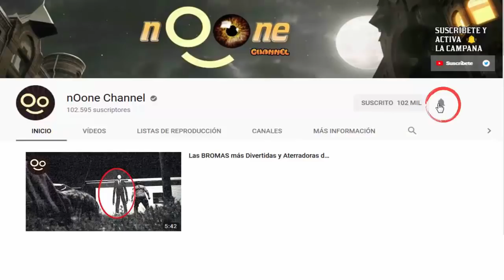6 VIDEOS que te Quitarán el SUEÑO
Seres misteriosos, fantasmas o fallos en la realidad. Los siguientes metrajes tienen como objetivo hacerte más difícil tu descanso nocturno. ▼▼▼